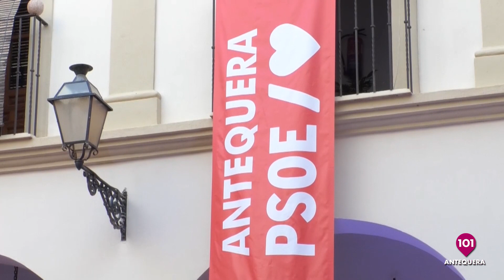A Fondo Antequera | Hoy con Kiko Calderón "PSOE" y Manuel Barón "PP" | 12 mayo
Presentado por María Rosales
101tv A Fondo Antequera

Hoy con Kiko Calderón "PSOE" y Manuel Barón  "PP"